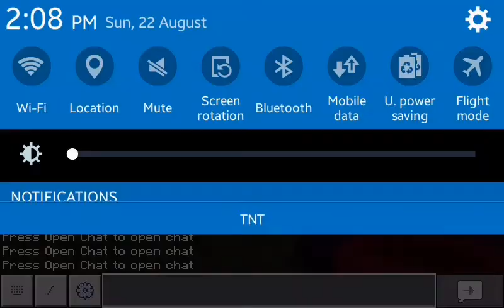Rainbow Shulker (Sorry late upload again)